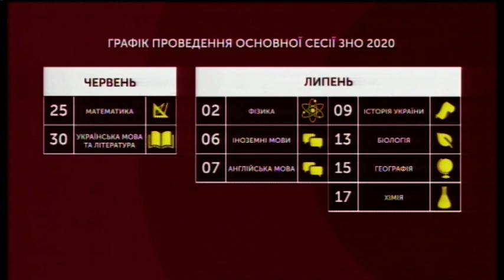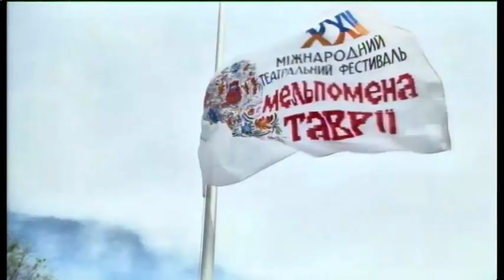22.05.2020. Новини. 13:00